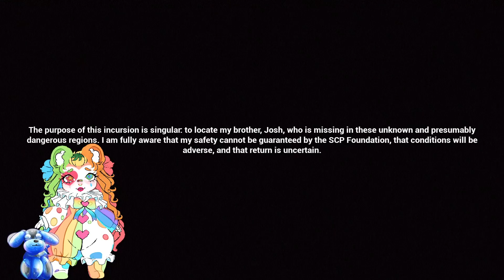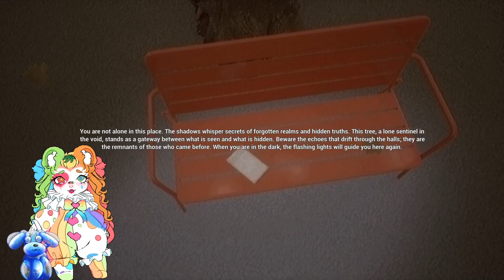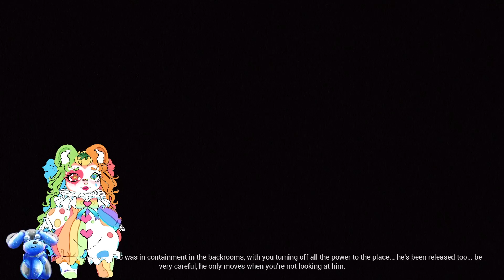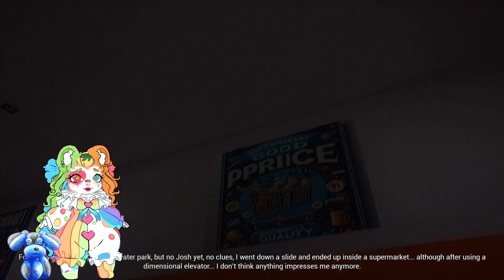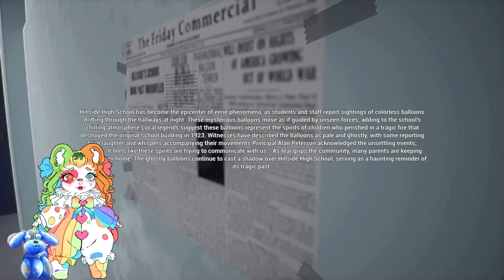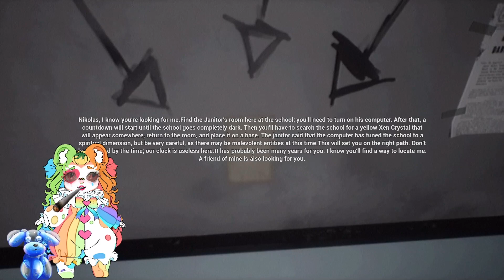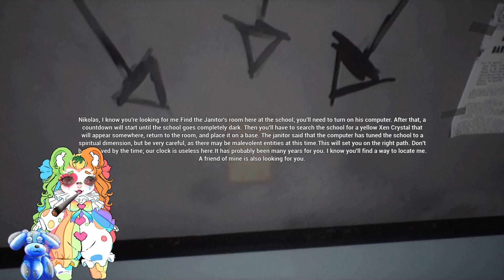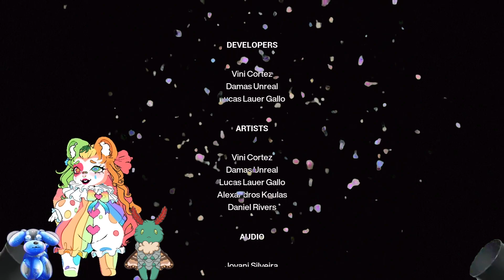🤡🔪Backrooms Lost Tape!!🔪🤡 Wake and Bake Scary Time!